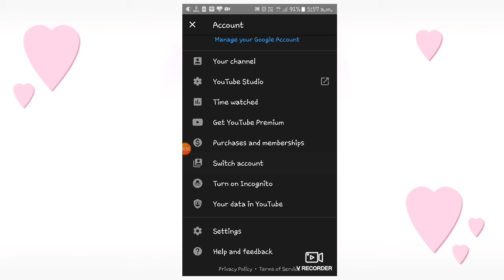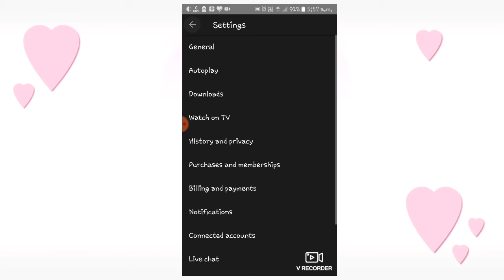🔴How To Apply Dark Theme On Youtube Without Any app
|||Hello There|||